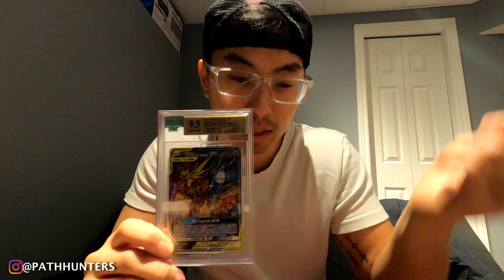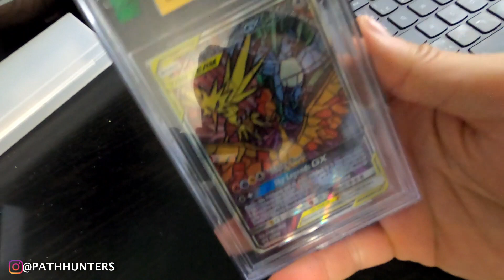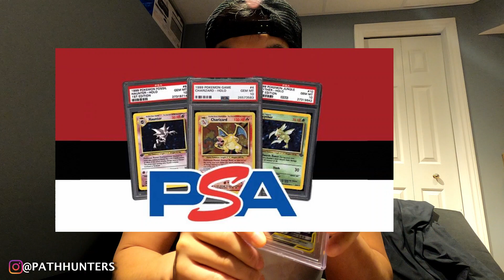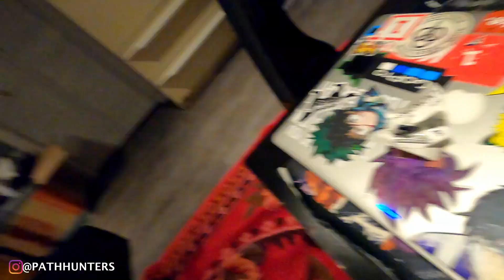I sold a pokemon card on eBay for $120 | how to make extra cash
Selling pokemoncards to pay off your debts, pay for school, or to build those savings.
It may not look like much but it can definitely stack up quickly.
I made just under $1500 in pokemon sales on eBay to help pay for my schooling and I feel like anyone can do this as well by selling products around their house and making an extra couple of bucks.